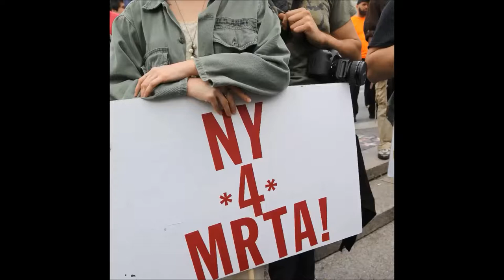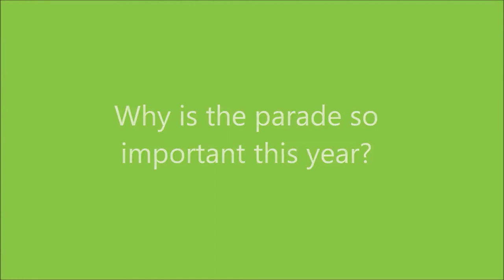Donate To Make 2015 The Greatest NYC Extrava-Ganja of All Time!!!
THE NYC CANNABIS PARADE, one of the longest-running public expressions of cannabis culture and political activism, will take place this year on Saturday, May 2. The event is an inclusive and peaceful celebration of the ”cannabis culture” that spans national, cultural and racial divisions. It is also a political event demanding an end to Prohibition, a proven disaster.

We are a team of volunteers fighting tirelessly to end the war on the cannabis plant and bring accurate information to the public about cannabis and we need your help to make this year's annual NYC Cannabis Parade the biggest and best yet!

Come celebrate the triumph of reason and compassion in New York City, the birthplace of the Global Marijuana March.

The NYC Cannabis Parade cannot happen without your support. Thank you for your generosity, every donation no matter the amount is a huge help and 'highly' appreciated!